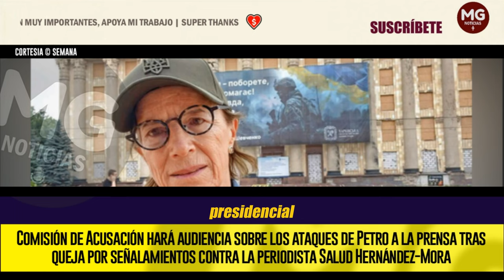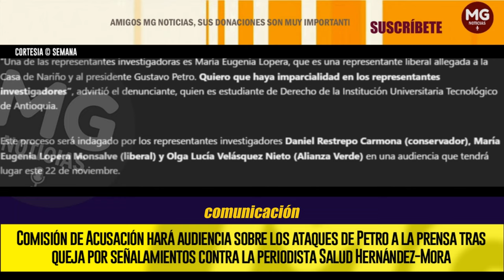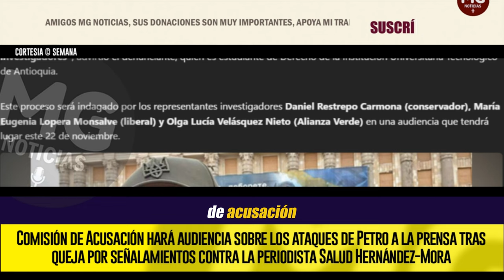DENUNCIA CONTRA PETRO 🔴 Por declaraciones contra la periodista Salud Hernández-Mora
Comisión de Acusación hará audiencia sobre los ataques de Petro a la prensa tras queja por señalamientos contra la periodista Salud Hernández-Mora
SEMANA